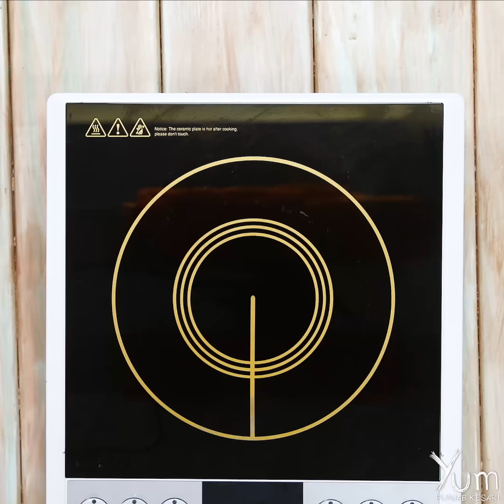Soya Machurian | Soya Manchurian recipe | Soya chunks manchurian recipe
Soya Manchurian

INGREDIENTS
Soya chunks - 80 grams
Warm water - 600 milliliters
Corn starch - 1 1/2 tablespoons
Oil - 1 1/2 tablespoons
Ginger - 1 1/2 teaspoons
Spring onions - 25 grams
Soy sauce - 1 tablespoon
Vinegar - 1/2 teaspoon
Chilli sauce - 1 teaspoon
Ketchup - 1 tablespoon
Honey - 1/2 teaspoon
Black pepper - 1/4 teaspoon
Sesame oil - 1/4 teaspoon
Corn starch - 2 tablespoons
Water - 50 milliliters
Spring onions - for garnishing

PREPARATION
1. Soak 80 grams soya chunks in 600 milliliters warm water for 30 minutes.
2. Add soaked soya chunks in a blender and blend well.
3. Transfer this into a bowl, add 1 teaspoon green chili, 1 teaspoon garlic, 1 teaspoon ginger paste, 1/4 teaspoon black pepper, 1/4 teaspoon cumin powder, 1 1/2 tablespoons corn starch, 1 tablespoon rice flour, 1/2 teaspoon salt, 1/4 teaspoon red chili, 1 tablespoon soy sauce and mix all the ingredients well.
4. Shape the mixture into lemon sized balls.
5. Heat sufficient oil in a heavy skillet and deep fry these until golden brown. Drain on absorbent paper.
6. Heat 1 1/2 tablespoons oil in a pan, add 65 grams onions, 1 teaspoon garlic, 1 1/2 teaspoons ginger, 1 teaspoon green chili, 1 teaspoon ginger paste and stir well.
7. Add 60 grams bell pepper, 25 grams spring onions and saute for 2 - 3 minutes.
8. Now, add 1 tablespoon soy sauce, 1/2 teaspoon vinegar, 1 teaspoon chilli sauce, 1 tablespoon ketchup, 1/2 teaspoon honey, 1/4 teaspoon black pepper, 1/4 teaspoon sesame oil and mix it well.
9. Add 200 milliliters water and mix it well.
10. Bring it to a boil. Add 1/4 teaspoon salt and mix well.
11. Take a bowl,, add 2 tablespoons corn starch, 50 millliters water and mix it well.
12. Put it into the pan and mix it again.
13. Cook for 2 - 3 minutes or until the sauce starts to thicken, keep stirring continuously.
14. Add the fried balls in it and mix well.
15. Garnish with spring onions.
16. Serve.